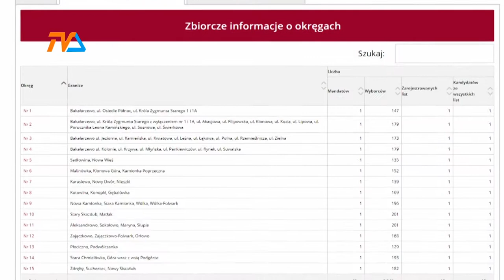Bakałarzewo rady nie wybierze |TVSUWAŁKI